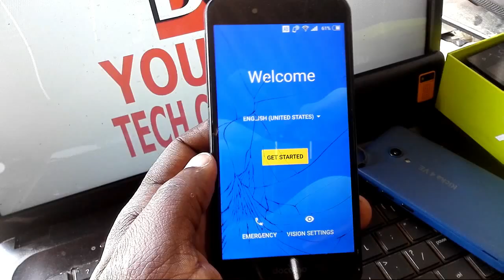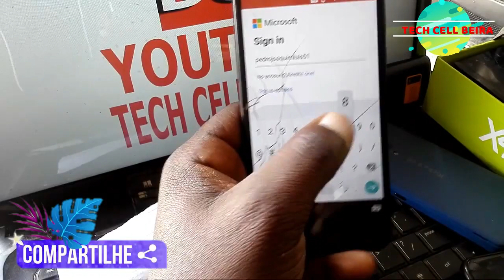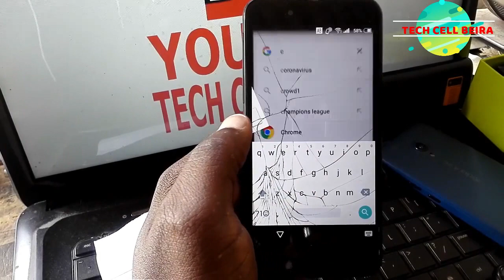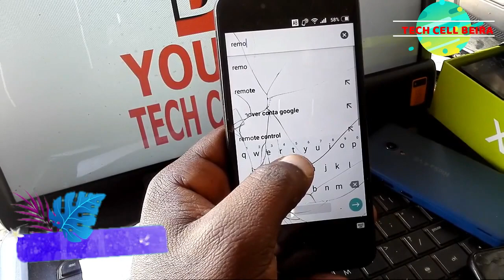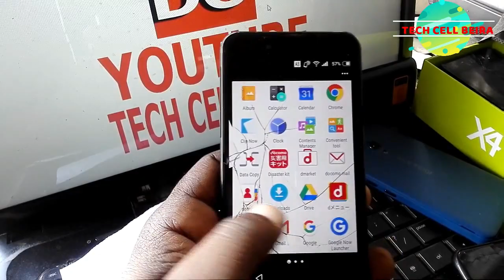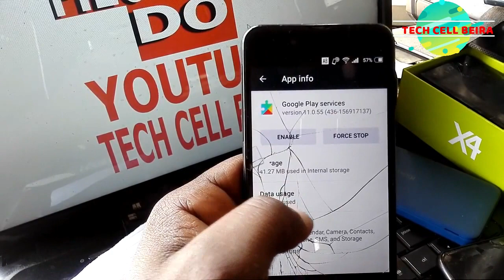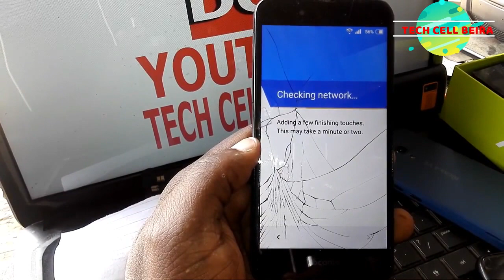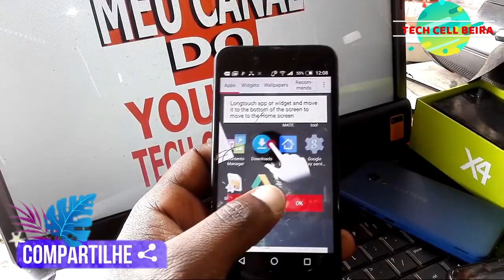Docomo Sharp AQuos SH 02J Como remover Conta google sem pc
como remover conta google no docomo sh-02j,
how to remove frp sharp sh-02j,
docomo sh 02j frp bypass,
FRP Google
Bypass docomo sh 02j frp bypass